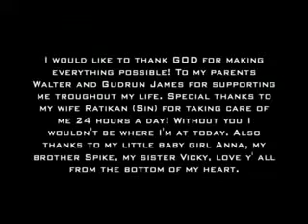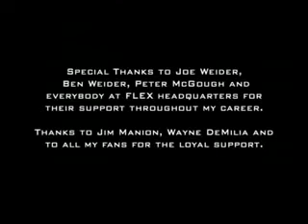Dennis James Diet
Dennis James discusses his diet plan when he was competing